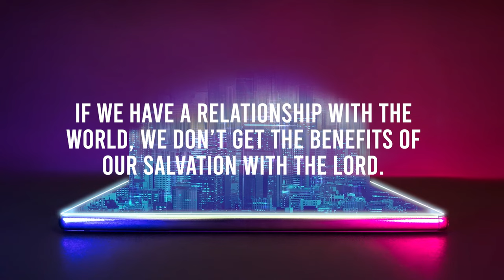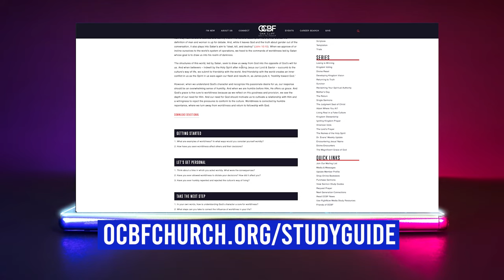Tony Evans | Living Real in a Fake Culture : Worldliness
God’s grace is the cure to worldliness because as we reflect on His goodness and provision, we see the depth of our need for Him. And our need for God should motivate us to cultivate a relationship with Him and a willingness to reject the pressures to conform to the culture.

Make plans to join us each Sunday at 8 or 11 am in person or online at 11 am CT here on YouTube and at OCBF.Online.Church.